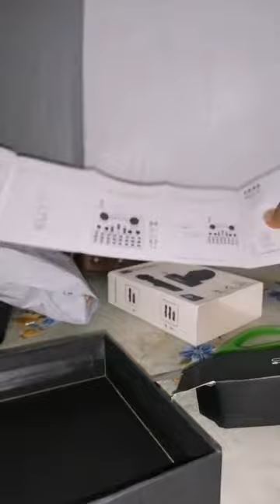bili ka narin!